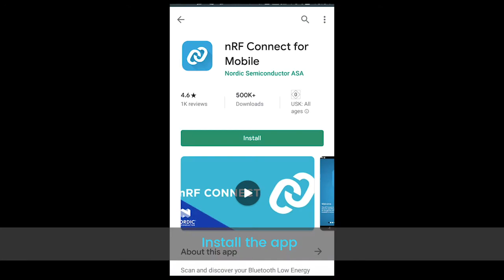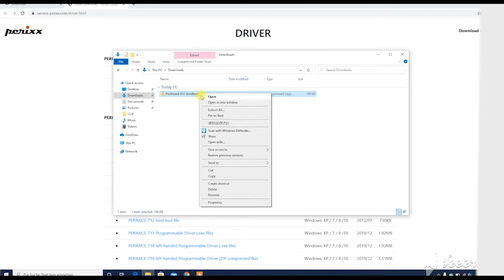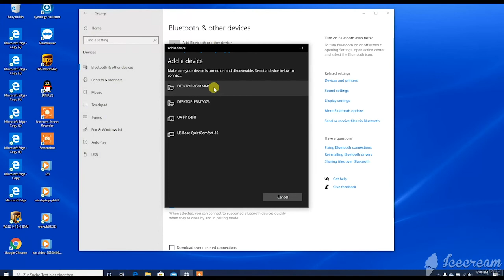PERIBOARD-612 | How to Update the Bluetooth Connection Using an Android Device | Perixx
This tutorial is an instruction of a general Bluetooth update for Perixx PERIBOARD-612.

Summary:
This update will be achieved by using a smartphone/tablet since a certain application is necessary to process this update.

After the update, the receiver needs to be reconnected to the keyboard as instructed. A Windows computer is necessary for this process.